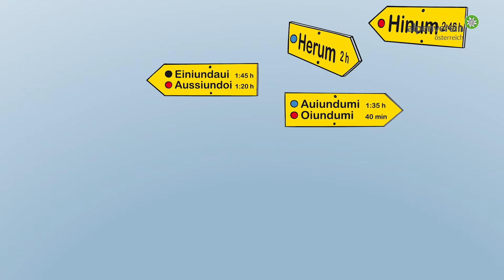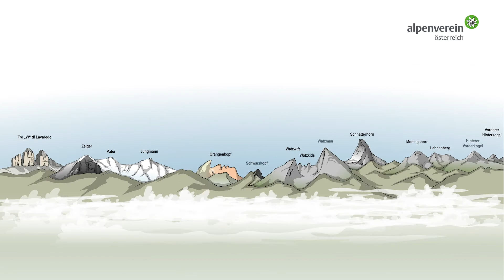Worauf es beim Bergwandern ankommt! | SicherAmBerg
Wissen, worauf es ankommt: Die SicherAmBerg Videoreihe BERGWANDERN umfasst 10 animierte Video-Tutorials rund um das Thema „Sicherheit beim Bergwandern“.

Dazu wurden die Themengebiete Planung, Ausrüstung, Unterwegs mit Kindern sowie wertvolle Tipps und Verhaltensregeln beim Bergwandern ausgearbeitet und filmisch animiert.

Hier seht ihr das Gesamt-Video. Viel Spaß beim Anschauen!